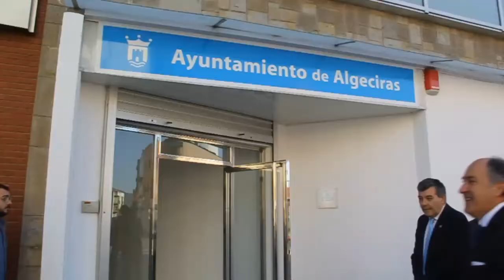2014 03 17 inauguracion oficinas de los servicios económicos municipales